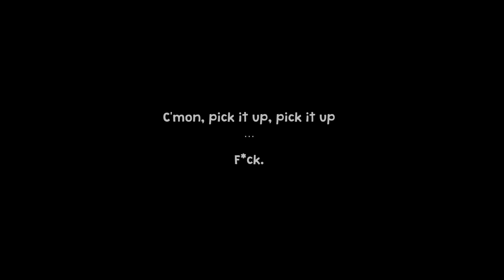Raver's Rumble - FULL PLAY (Friends vs Friends spin off)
Join Myk Raver on a wild adventure in Raver's Rumble! In this full play video, dive into the immersive world of this interactive fiction game set in the universe of "Friends vs Friends" by Brainwash Gang. Experience a unique and heartwarming story as you navigate through a normal Tuesday in Myk's life. The talented team at Dead Pixel Tales has crafted this delightful experience with love, capturing the essence of the beloved game studio. Prepare for a journey filled with atmospheric visuals, charming cartoon art, and a captivating narrative. Get ready to rumble with Myk in this short, single-player adventure that will leave a smile on your face.

Every recommendation and share helps us out as a small indie channel.